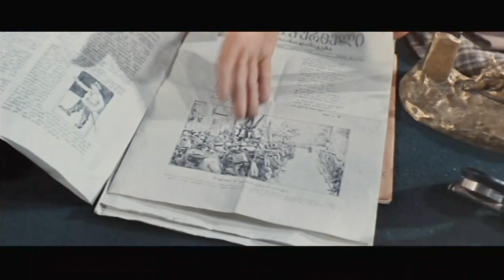Мелодии Верийского квартала. Фильм 1973 г.(Ultra HD)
Голодно и холодно в доме извозчика Павле. Две его талантливые дочки Маро и Тамро мечтают поступить в танцкласс, открытый в Тифлисе заезжим итальянцем. Но где взять деньги на обучение? Добрая и веселая прачка Вардо пытается помочь, но… попадает в тюрьму за кражу. В городе – переполох и смятение.